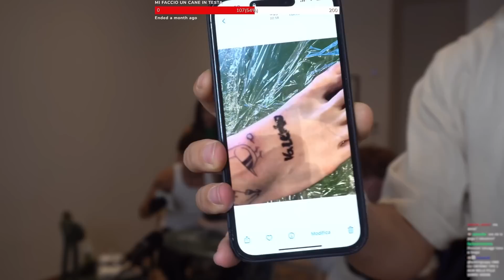Il Rosso Si Fa TATUARE In Live! **PIANGE**